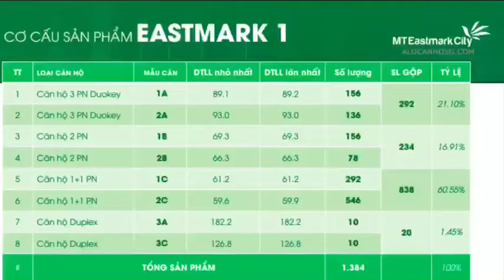Phân tích và đánh giá dự án MT Eastmark City - Thông tin Bất động sản Alocanhosg.com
[Góc Review] Phân tích & Đánh giá dự án căn hộ MT Eastmark City về vị trí, layout thiết kế, tiện ích, giá bán... Dự án được phân phối bởi Alocanhosg.com.
- Căn hộ MT EASTMARK CITY 1 + 1 phòng ngủ với diện tích hơn 60m2 được thiết kế với phong cách hiện đại, tối ưu từng m2 diện tích và vẫn thông thoáng.
- Thiết kế 2PN MT Eastmark City, bố trí WC ngay cửa vào khá bất tiện, phòng ngủ phụ chưa phát huy hết công năng. Hành lang vào khá dài
- Căn 3 phòng ngủ doukey MT Eastmark City có diện tích 99 m2, thiết kế rộng rãi, có 3 phòng ngủ và 3 nhà vệ sinh và được trang bị thêm phòng chức năng, có thể linh hoạt bố trí thành phòng để đồ, phòng làm việc, phòng đọc sách….

*Chi tiết thông tin dự án khu phức hợp MT Eastmark City tại